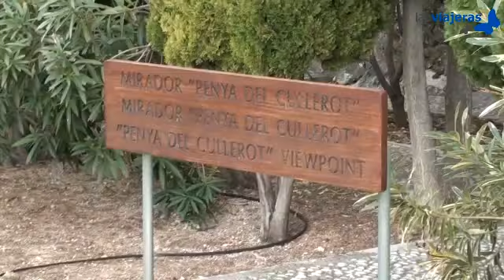Guadalest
En este video lasviajeras.com hemos estado en Guadalest. Un pueblo pintoresco en la provicina de Alicante.